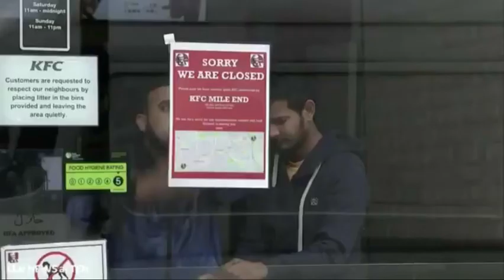Kfc part one